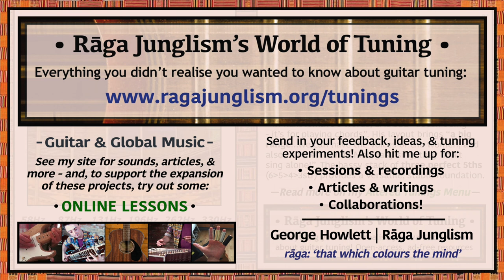Rakotomavo | Bb-F-C-G-C-E | HQ Tuning Notes & Info | World of Tuning | Rāga Junglism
| “Used by Germain Rakotomavo – a Malagasy master known for fusing the folk repertoire of Madagascar’s valiha (tube zither) with more traditionally guitaristic ideas, from jazz chords to the fingerpicking patterns of Chet Atkins & Merle Travis. In Rakotomavo’s words, EADGBE “doesn’t sing. It’s for playing chords”. His tuning adapts Wahine (common in Antananarivo as well as Hawaii): “I raise the B up to C, and [lower] the D also to C, the A to F, and the E to Bb. It’s even lower. Now, to get the sound of the valiha, I use the capo”. His arrangement brings “a big range…we can have the voices of the women, and also the men….when Malagasy sing, they don’t sing alone”. The bassy stack of three perfect 5ths (6/5/4/3str) provides a versatile, stable foundation, giving vast potential for melodic exploration...”

• Rakotomavo | Bb-F-C-G-C-E | Semitone pattern (i.e. 'what to press'): 7/7/7/5/4

“According to jazz guitar educator Eugene Chadbourne, “while other players of his generation such as Haja or D’Gary made reputations playing their own compositions, Rakotomavo stuck closely to the original repertoire of the valiha…to create a context for the valiha and the guitar to appear together”. The resulting music has largely escaped international attention – but you can hear Rakotomavo’s talents on Manjakamiadana, Ny Antsaly, and Ibiaza Vola and Lasitera. Also check out other artists taking on his music – e.g. Mahefa Ramanana-Rahary’s Miangaly No Manina, and an outdoor Worldwidewild duet of Lasitera (“This tune was composed by Razafimahefa from Madagascar in the 1930s…It is not easy to understand this tune rhythmically…as it has been played by Rakotomavo”)...” More info